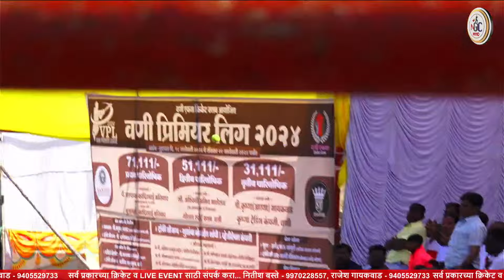MATCH-2 SIMBA STRIKERS Vs EKATA 11 VANI PREMIER LEAGUE DAY-1